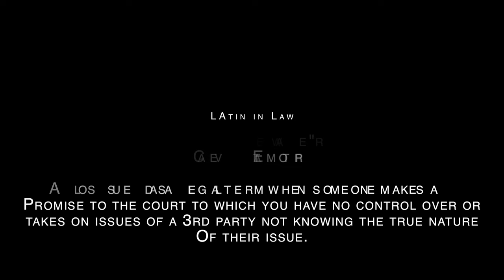what makes Contracts valid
What are the elements of a valid contract
And why I don't use them for contingency cases.